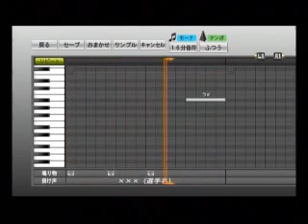プロ野球スピリッツで応援歌 秋山翔吾選手（西武）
2011年新応援歌。

高いソ音が無いため飛ばしているところが１箇所入っています。